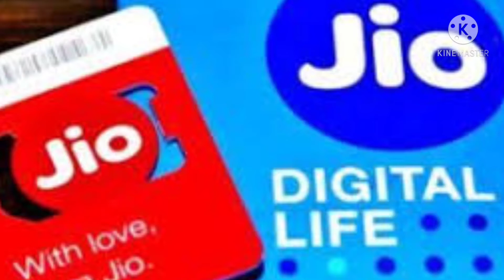New jio plan lanuch 555 .. 1.50 GB data par day unlimited calling. 100 Sms par day.